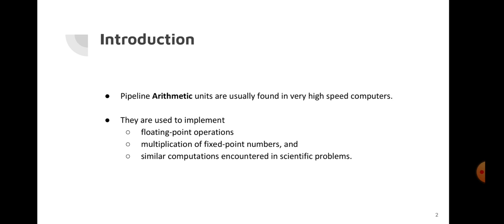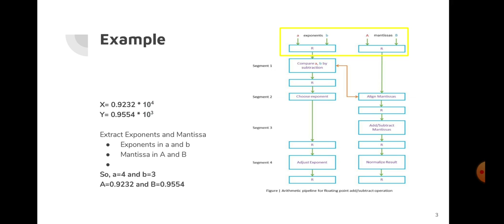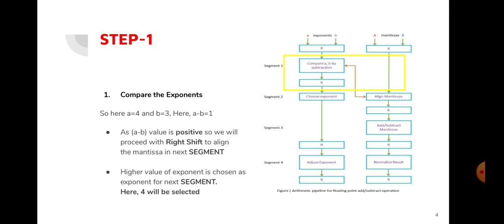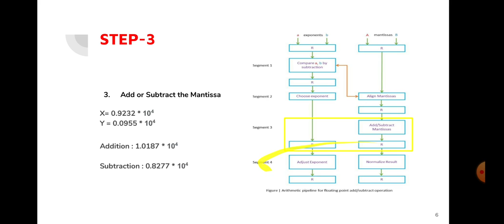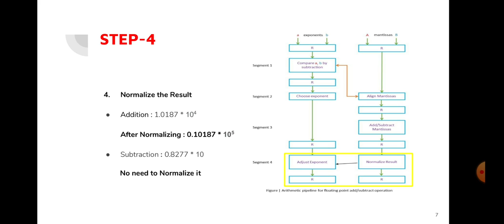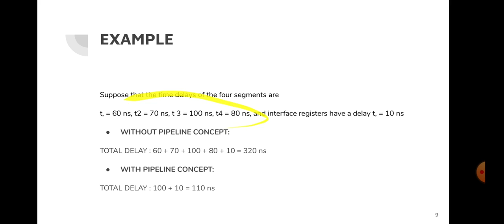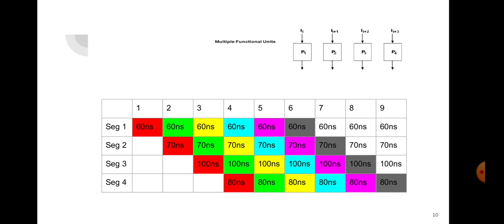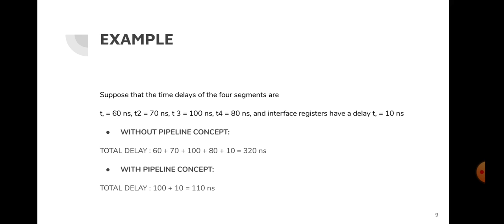Arithmetic Pipeline Concept with Example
Subject :- Computer Oriented Architecture
Chapter :- Pipelining
Topic :- Arithmetic Pipeline

Note:- Understand the Arithmetic Pipelining Concept with numerical example